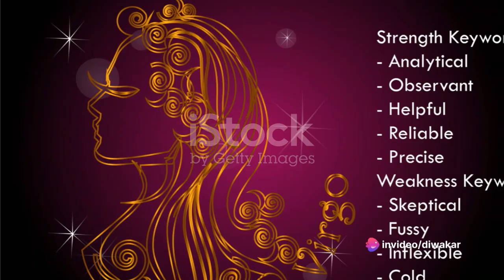Astrological Match Making for Perfect Partnerships"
Harmony of the stars, how to match make through astrology. Finding your perfect life partner